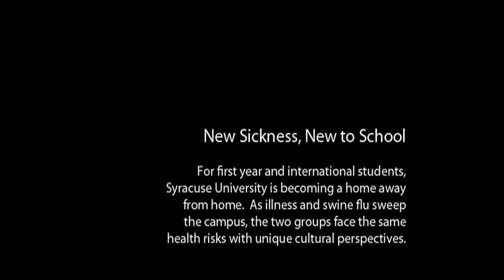New Sickness, New to School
NEW305 Multimedia Project